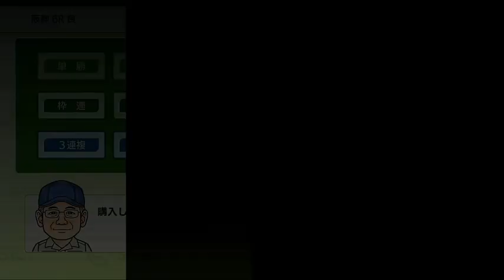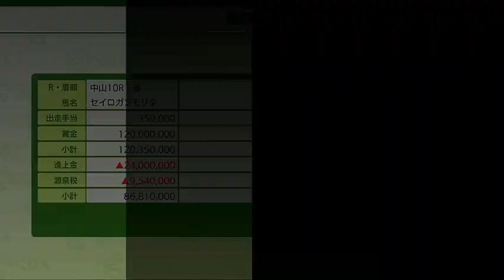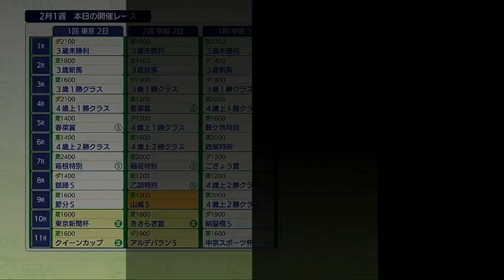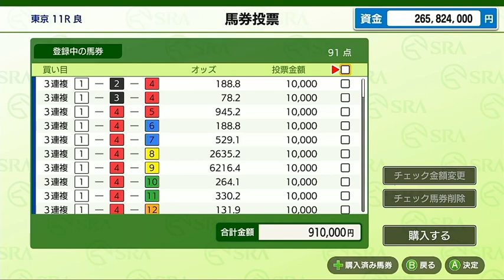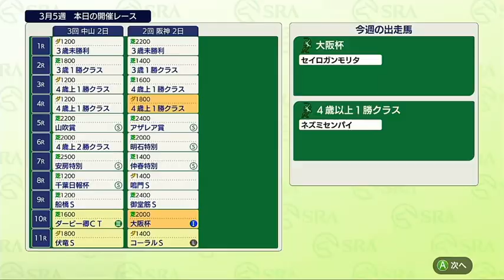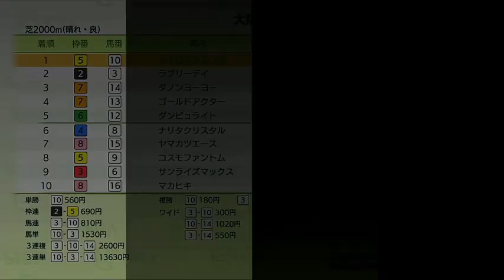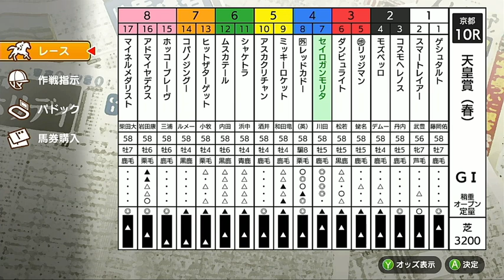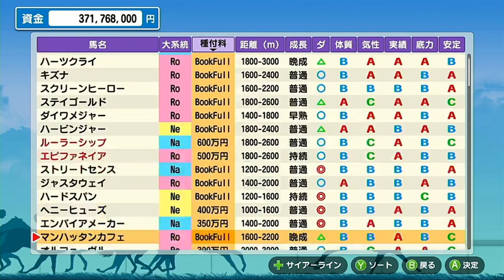中年のswitch版ダビスタでのボヤキvo.19(100勝目はいったいどの馬が達成してくれるのか？の巻)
ただぼやいてるだけです。